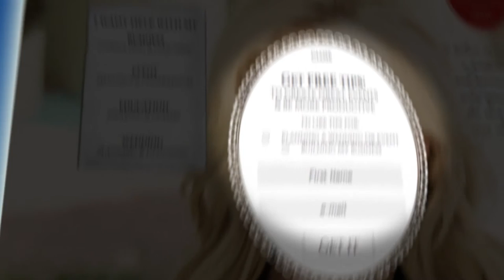Back Up Plans for Events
While planning a December outdoor wedding in Nashville, we had a backup plan in case the weather was less than favorable. We did the rehearsal outside since the weather was okay, but on the wedding day the next day, it rained and the wedding party was thrown off by the new space and formations. Find out what I learned about backup plans and communication in today’s tip!